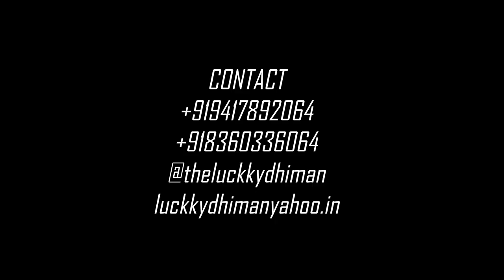S01 E09 YMRadioIndia | parents vs teachers | Gurpreet Singh GOGI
a talk about the gap , BETWEEN PARENTS & TEACHERS

YM Radio( YARANA MEHFIL RADIO INDIA) is my initiative to present that what happened when some friends sits together and enjoy the music, songs and old talks

SECOND VOICE : GURPREET SINGH DHANOA (GOGI bir)

RJ / MIXING / editing:  Luckky Dhiman
youtube/fb/insta/koo : @theluckkydhiman